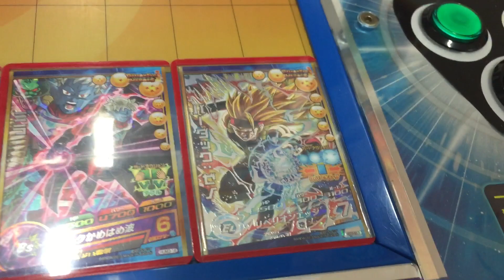DBH アバターを使ったエナジー壊滅デッキ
界王神アバターも強くなってきたので、専用のデッキを作ってみちゃいました♪